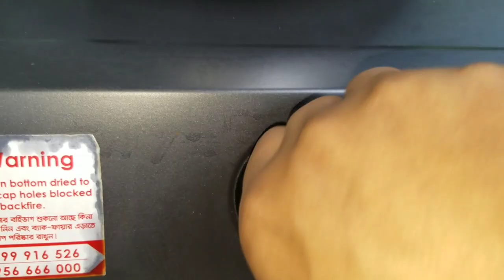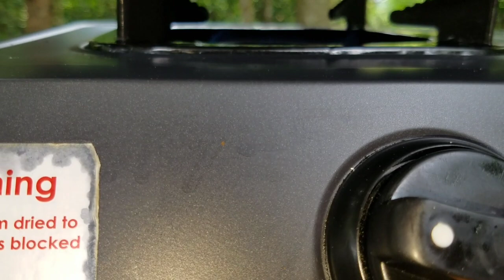সবার জন্য কাচ্চি বিরিয়ানি রান্না করতে গিয়ে আমার অবস্থা শেষ!! দোকানের মত জিলাপি তৈরি করলাম ঘরে